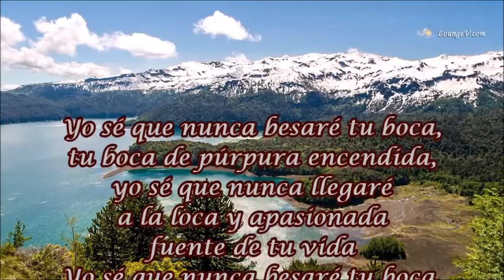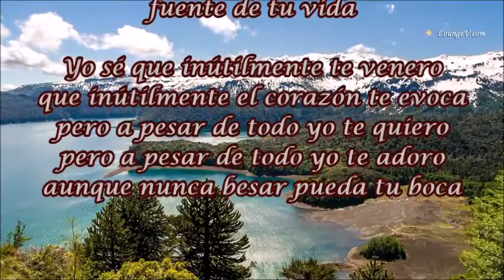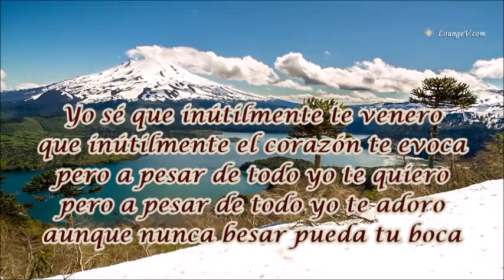NUNCA ALFREDO SADEL